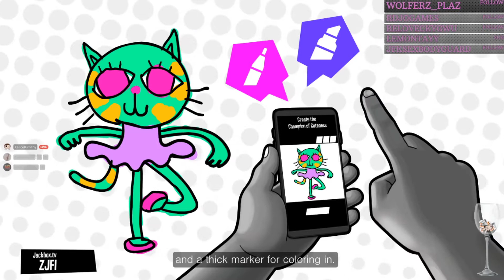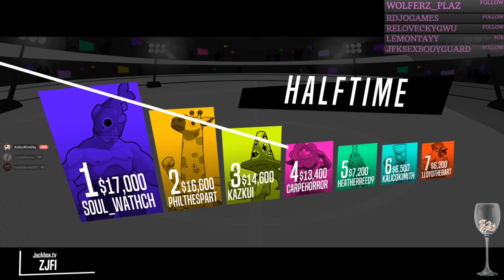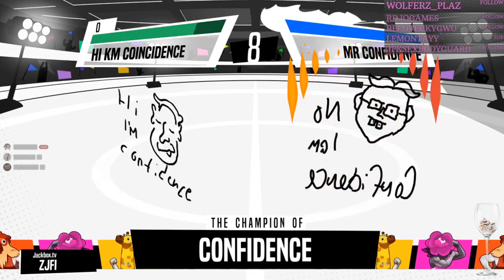Champ'd Up - The Birth Of Father Jason